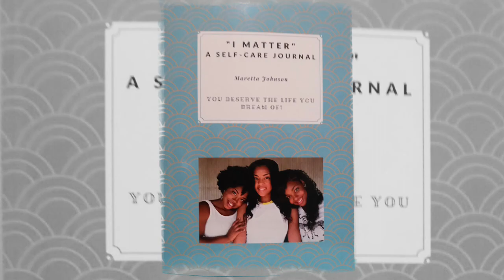Past And Present Self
What were you like 10-15 years ago?

You should be evolving to the best version of yourself!

We all have periods of time that we are not the best version of ourselves.